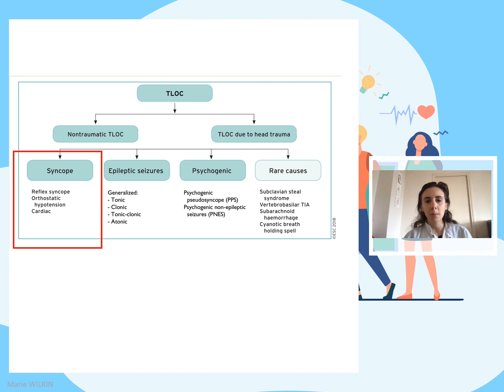Topo de cardiologie (Malaise et perte de connaissance : définitions - Rang A)